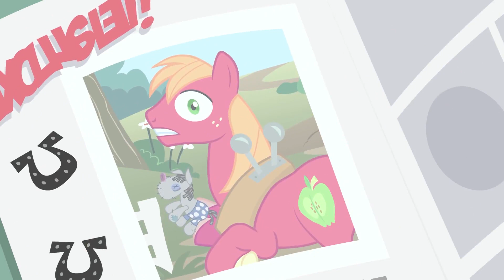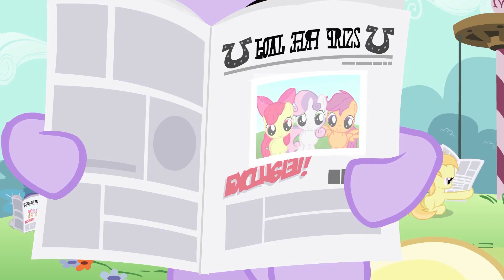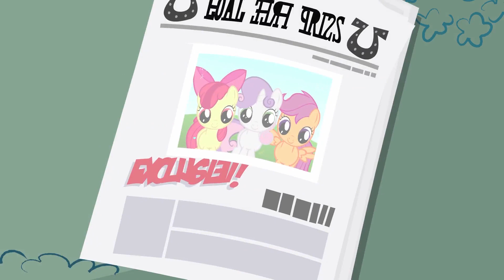My Little Pony: टेल् योर टेल | पोनीविल गोपनीय | Full Episode